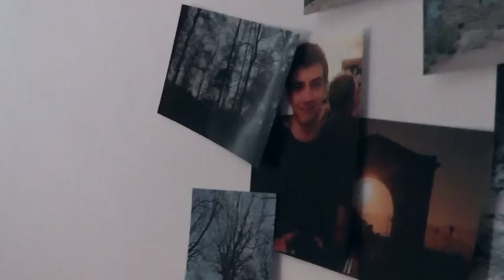LUFP Presents: A World Without (2015) | Short Film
Lancaster University Film Production Presents: A World Without

As she attempts to rid herself of her obsessive ex-boyfriend, photographer Anna becomes locked in a battle of emotions, until something inexplicable takes control of their lives.

Directed by Fri ThaungKyaw.
Written by Will Johnson.
Production Managed by Sian Bradley.